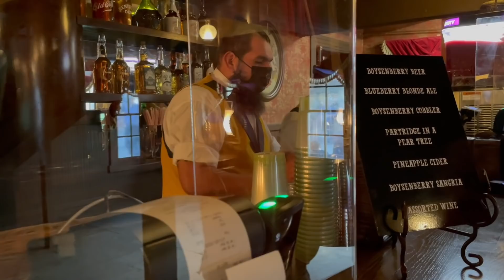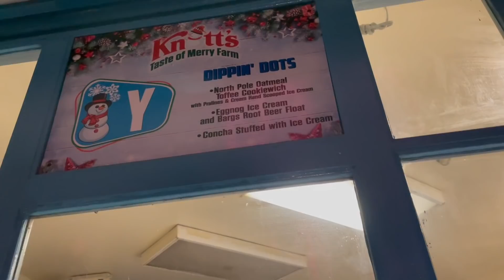Knott's Taste of Merry Farm! Food, Drinks, & Safe Fun!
Knott's Berry Farm Taste of Merry Farm is the new holiday food festival! I try lots of food, drink, and show you how Knott's is giving us a fun, safe festival this year!

FANMAIL:
Maxwell Glick
1158 26th St.